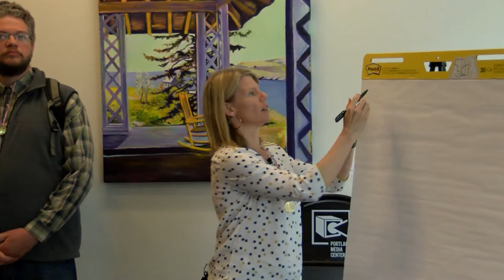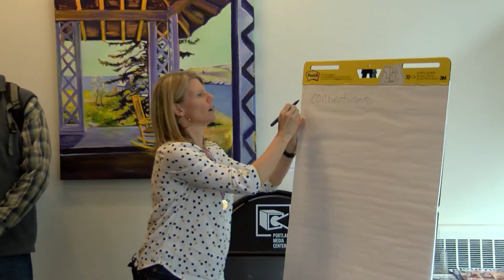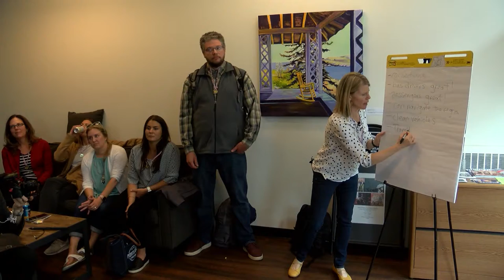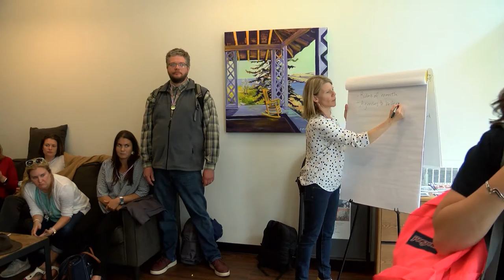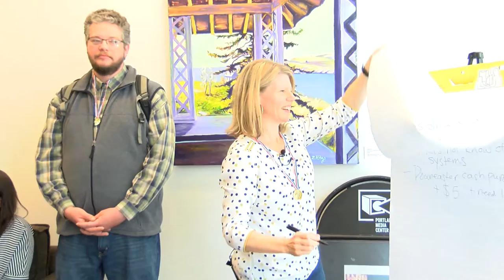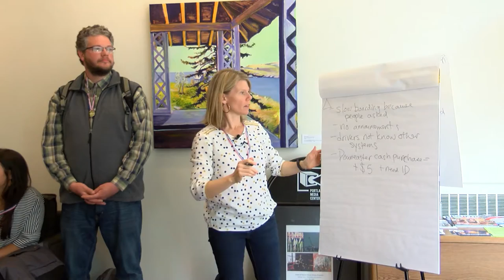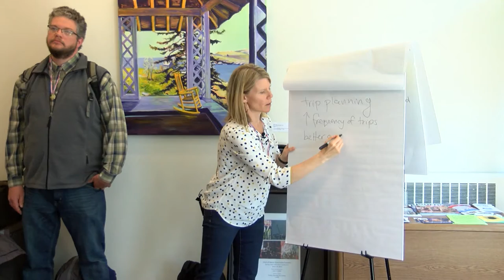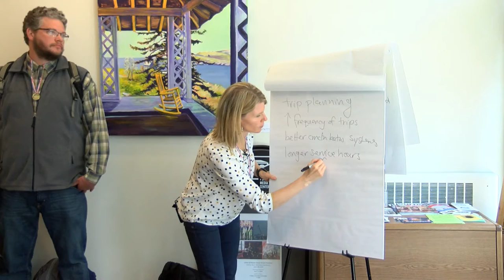Stupendous Tournament of Transit